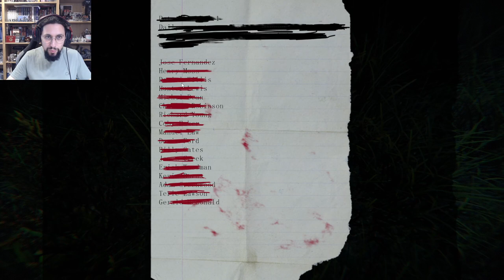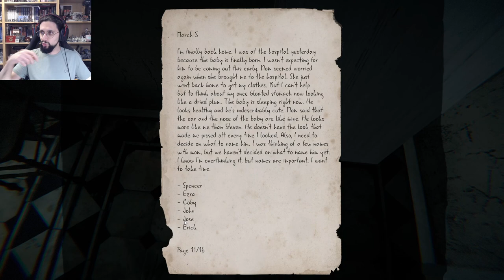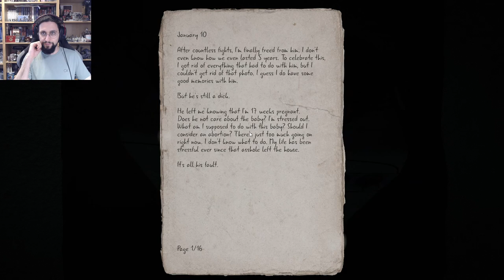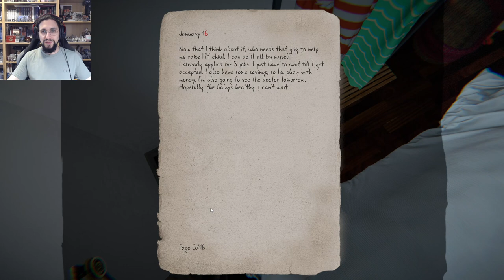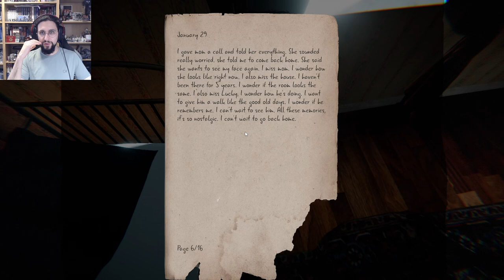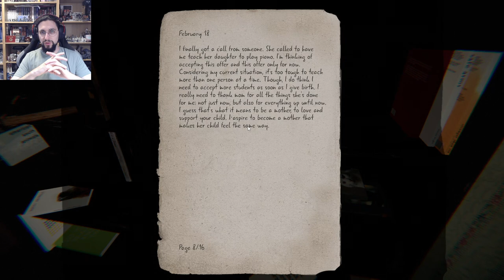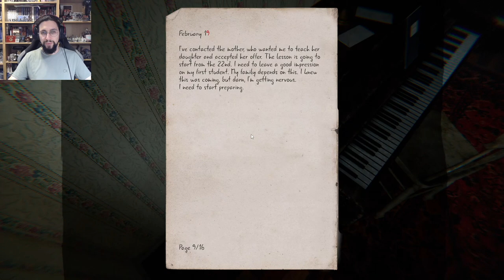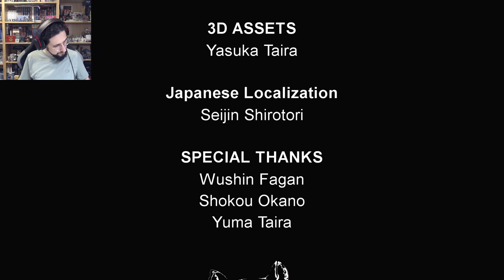Evie - My first Chilla's Art Game!